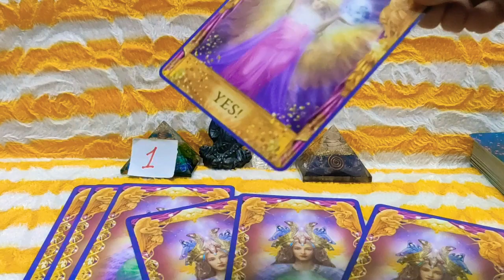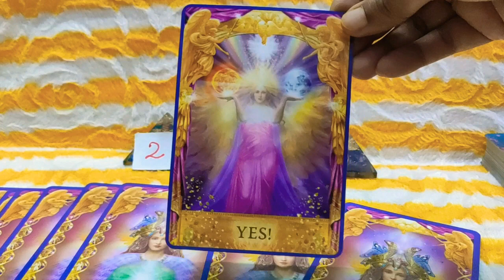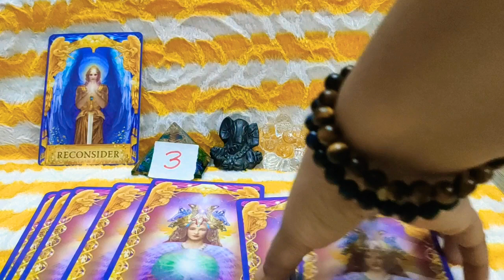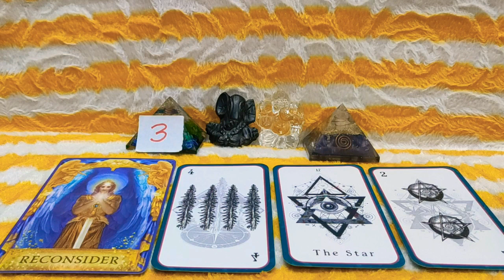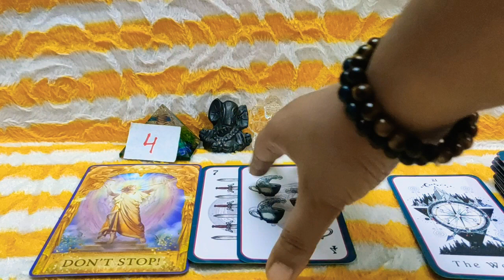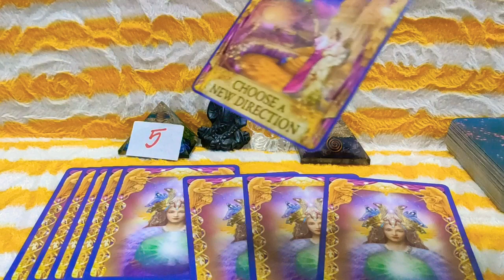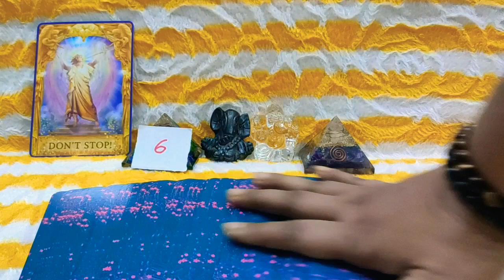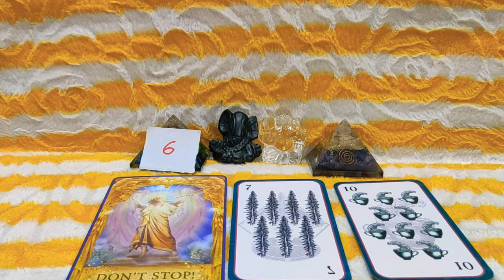✅ Yes or No ❎ Friday Pick A Card Reading // Yes or No Quick Tarot Pick A Card Reading // Yes or No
Welcome Viewers,This is Your Yes or No Friday Pick A Card Reading

Time Stamps : -

#1 - 00:17

#2 - 03:08

#3 - 06:06

#4 -09:59

#5 - 13:16

#6 - 16:31